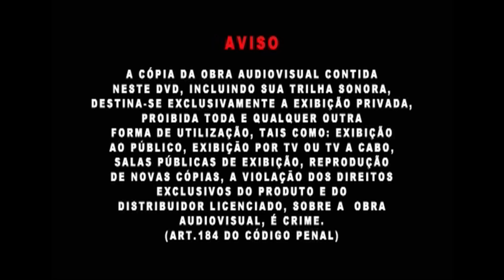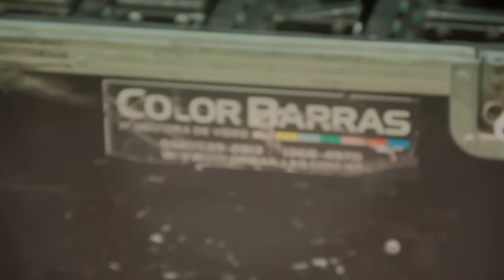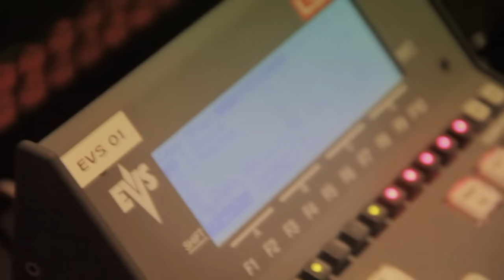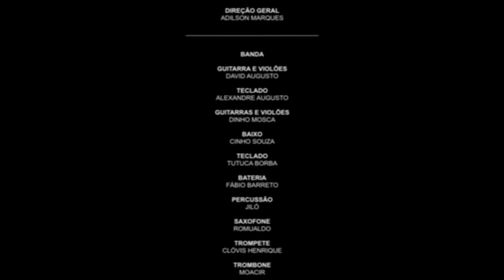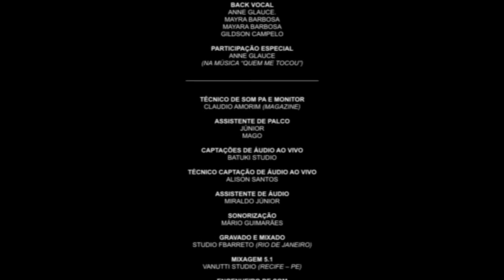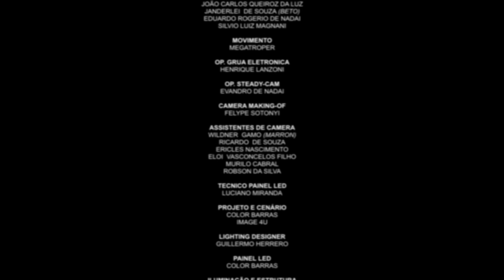PADRE JOÃO CARLOS - DVD "AMOR IMENSO" - COMPLETO